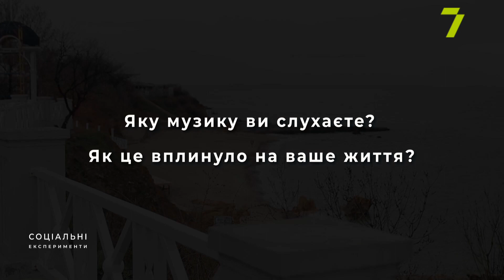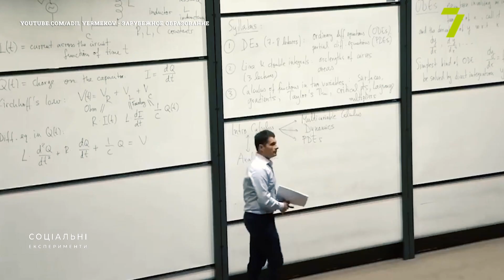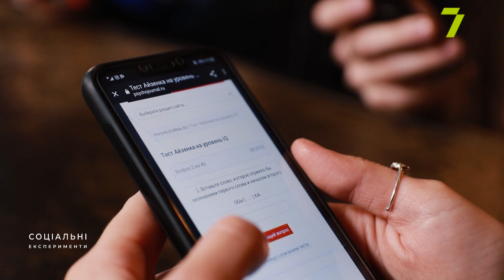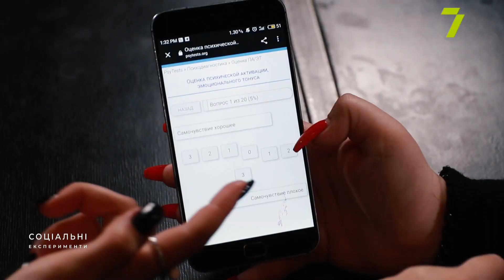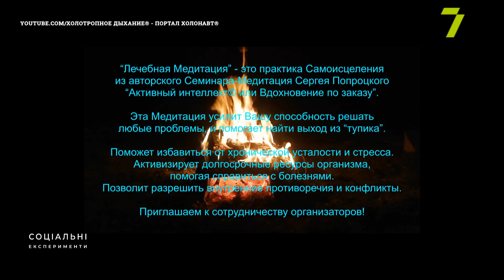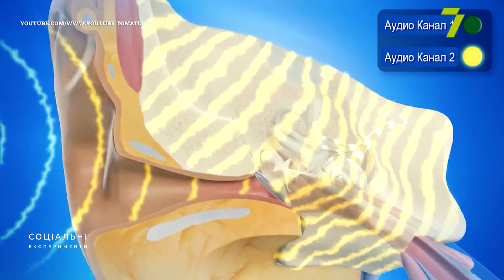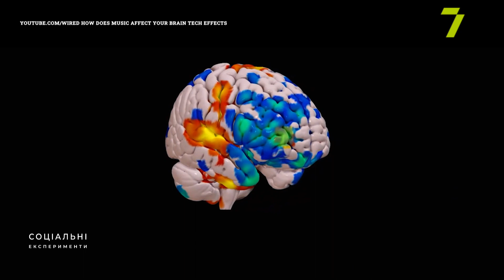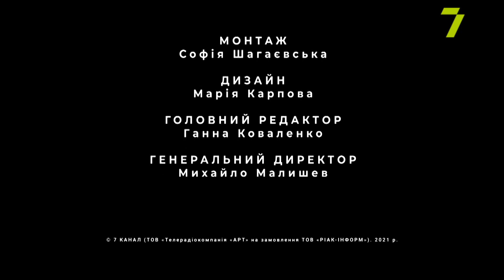Як музика впливає на людей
Чи замислювалися ви про те, як музика впливає на вашу манеру водіння? А випадково почута мелодія на настрій? Чому одні треки викликають роздратування та гнів, а інші — радість чи спокій. Чи є взаємозв’язок між темпераментом, рівнем інтелекту та музичними вподобаннями? Та чи можуть нами маніпулювати за допомогою музики? Про все це дивіться в четвертому випуску проєкту «Соціальні експерименти».